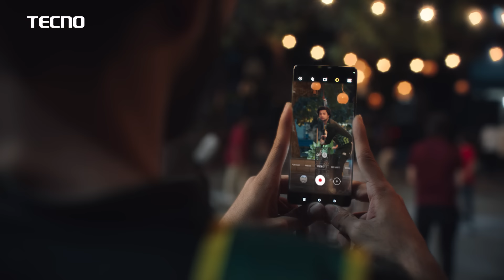Choti choti baaton ko maaf karna aur khushion ko baantna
Choti choti baaton ko maaf karna aur khushion ko baantna - this is the real essence of ramadan.
Share with us your favourite moment from post-iftaar game time!